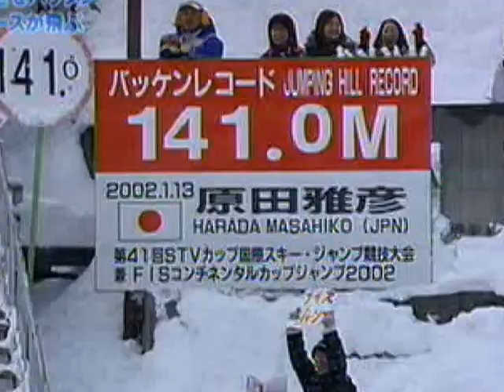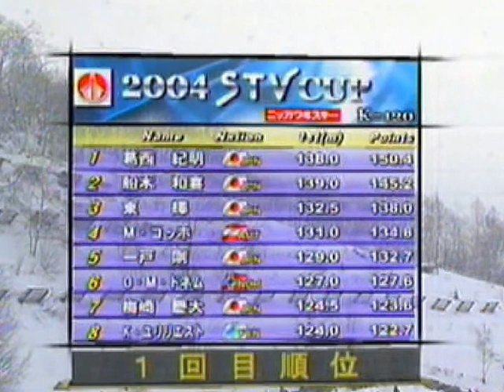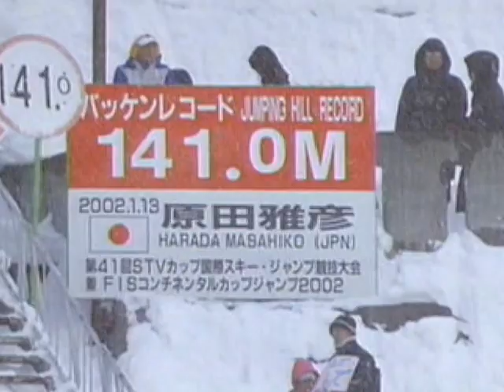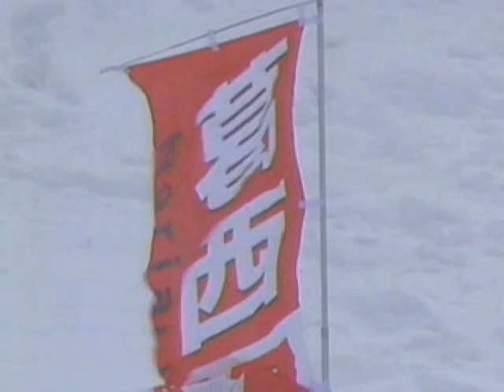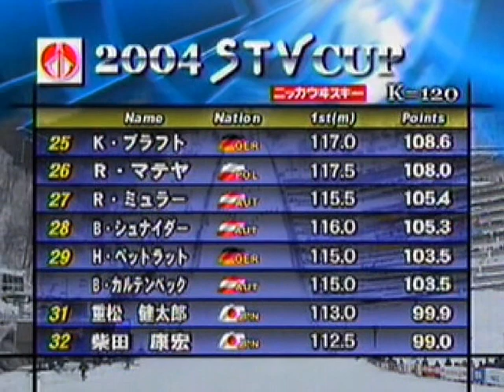葛西紀明 第43回STVカップ（2004年１月）2位船木和喜